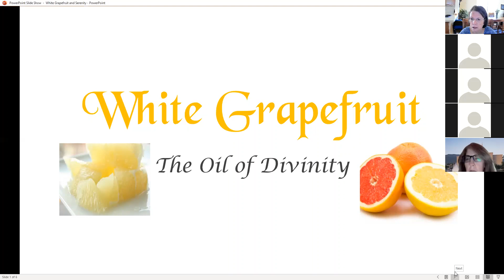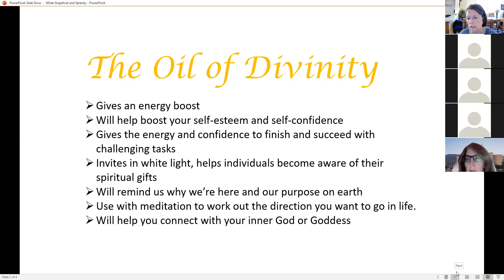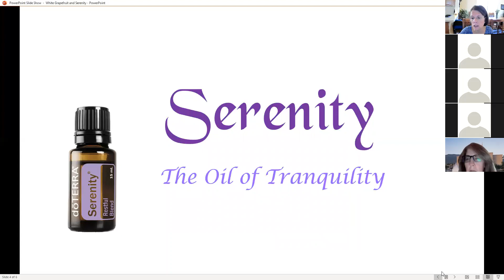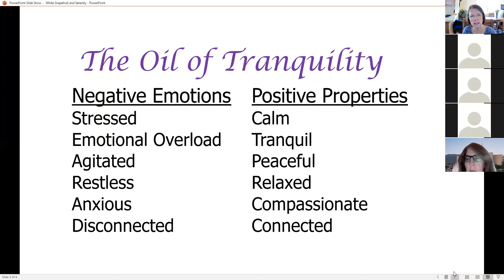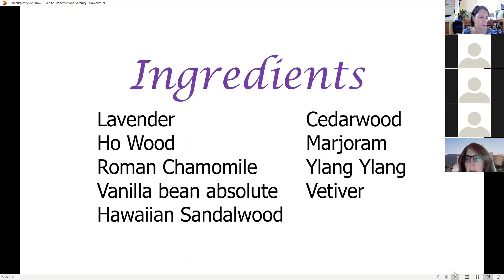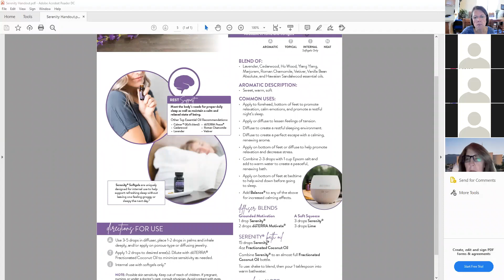White Grapefruit & Serenity Essential Oils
Do you know all the ways to use White Grapefruit and Serenity?  Watch and Learn!
Contact Elizabeth if you would like the handouts